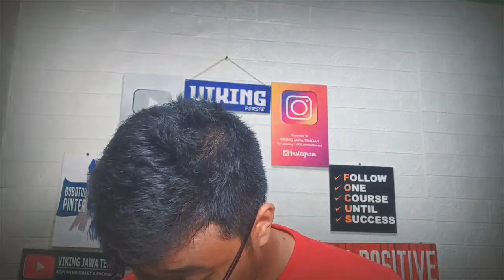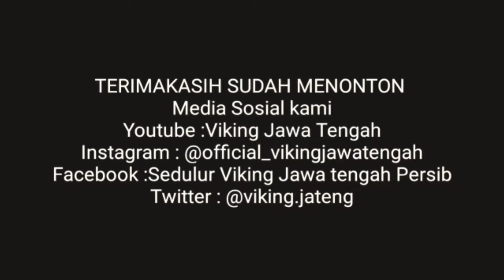TERIMAKASIH BORNEO FC 🙏💯 TELAH MENIKUNG SERDY EPHY FANO - KAMI LEGA BANGEEEET !!!!